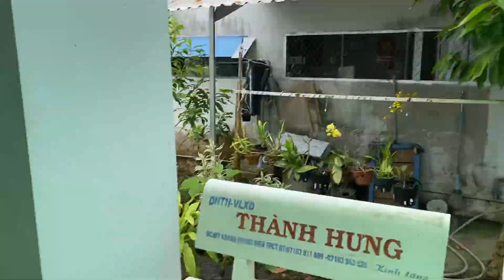Lan thuần bao ship tối ngày 30-01/10/22 LH Zalo:0766837646